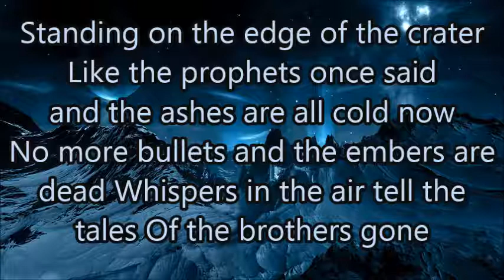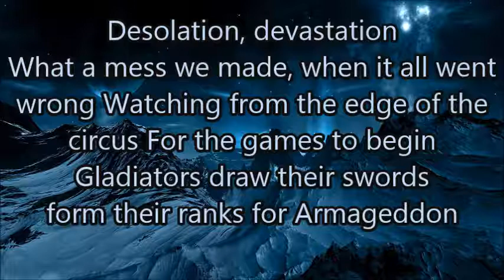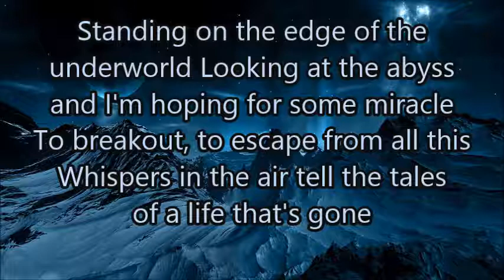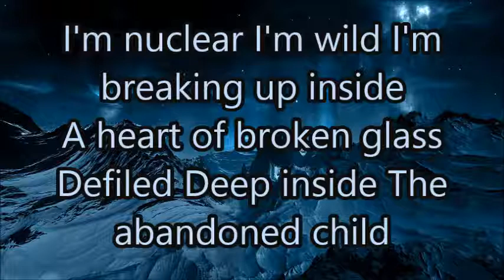Mike Oldfield Nuclear lyrics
Copyrighted by its holders